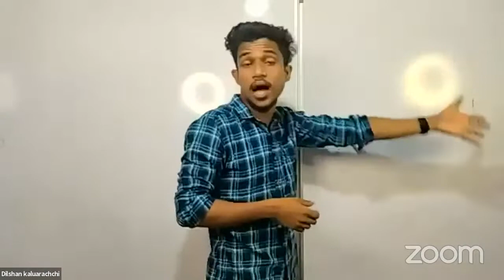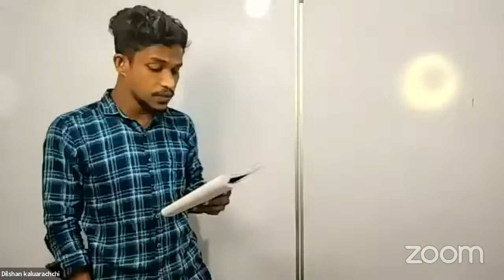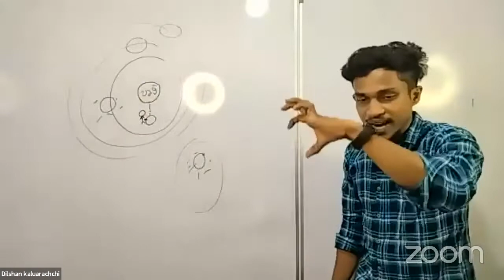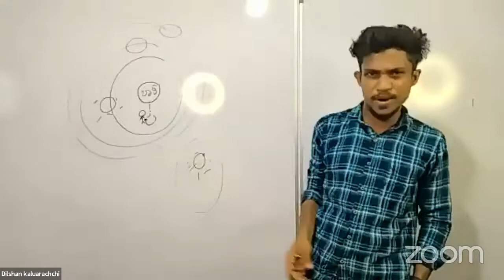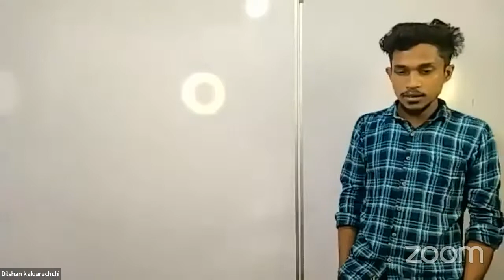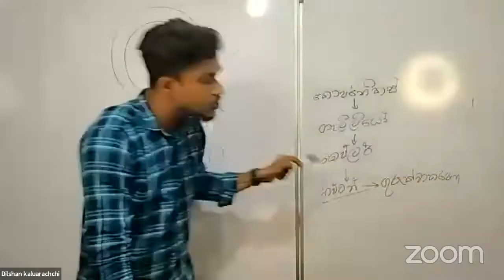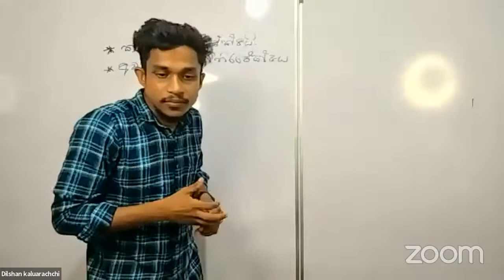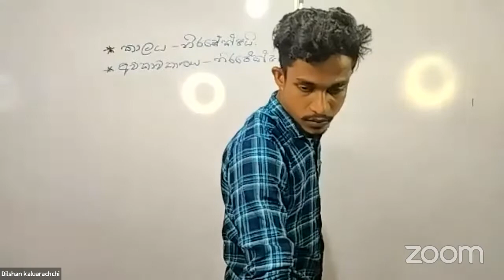A/L Logic & Scientific method | විද්‍යා ඉතිහාසය | ගුණරත්න සර්ගෙ විද්‍යාත්මක ක්‍රමය පොත ආශ්‍රයෙන්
මෙම වීඩියෝව තුළින් ගැලීලියෝ පිළිබද කොටස අවසන් කර ඇත.නිව්ටන් විශ්වය හා සම්බන්ද ඉදිරිපත් කළ අදහස් සාකච්චාව ආරම්භ කර ඇත.
පන්ති සදහා,
විමන්සා - අවිස්සාවේල්ල
විද්‍යාලෝක - කුරුණෑගල
තිසත්කා - පිළියන්දල
දසත - මහරගම
සයන්කෝ - බොරැල්ල
ONLINE CLASS - ලංකාවටම
සම්බන්ද වීමට 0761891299 අංකයට Whatsapp පණිවුඩයක් තබන්න..